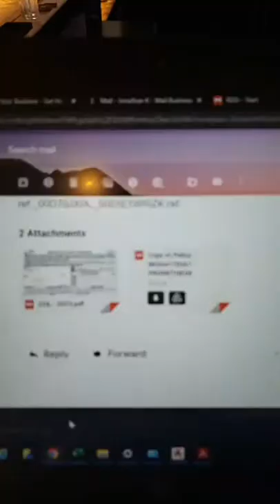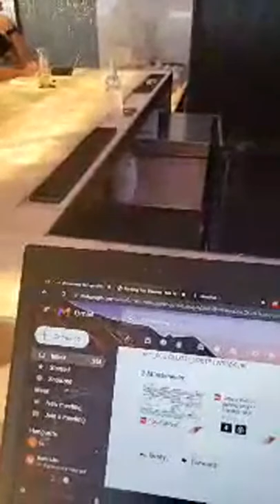Thoughts On Life. Thoughts On Death...